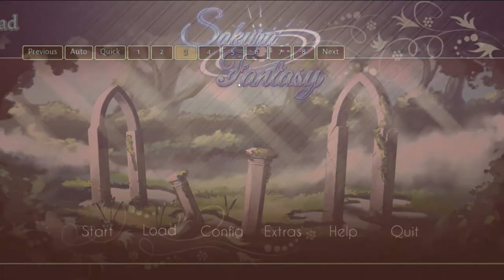Sakura Fantasy Chapter 1 Part 18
we see Ardena half Naked , well , we already made love with her in our dream , and she was aware of that , so this is a formality